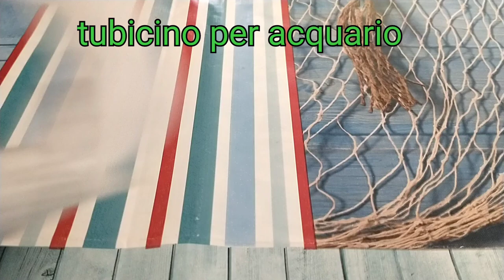videoshow @elficashouse-creativechannel riciclo uncinettitunisini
A volte cio che ci serve è intorno a noi basta solo essere attenti e poi via di creatività.
Adoro il riciclo e prima di fare acquisti 😄 cerco sempre una soluzione alternativa 🤣

Tutti i diritti copyrigh e proprietà intellettuale dell'idea sono riservati a@elficashouse-creativechannel